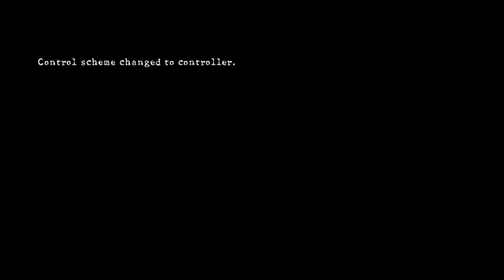RE5 EX HELLFIRE STORY MODE MOD: Ada and Leon (Chris smh) Stream Highlights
Let's enoy the craziness!

Short hair Jill battlesuit (RE3/RE5 mashup) by zakizakizaki, ported by Yumiko

Ada by Yumiko

{HDR} Series - Jill Valentine (Casual) and {HDR} Series - Ada Wong (Resident Evil 4) by zakizakizaki:

RE4 Leon RPD + SFX & Voices by Cond3mned:

EX Enemies mod by KamiA :

EX HELLFIRE by sonnie

Weapons by Jason Claws and Sr. Wesky

HUNK and Lady HUNK by Knabsi